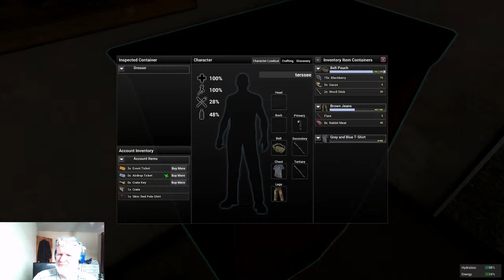H1Z1 with tersse. - 2 / 6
just testing to see if there is any loot or stuff to do in game yet.